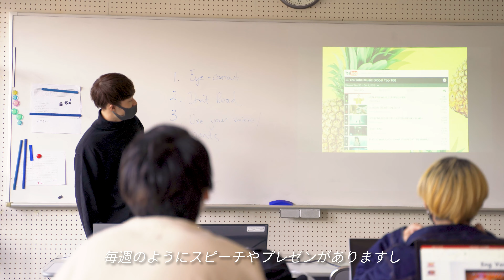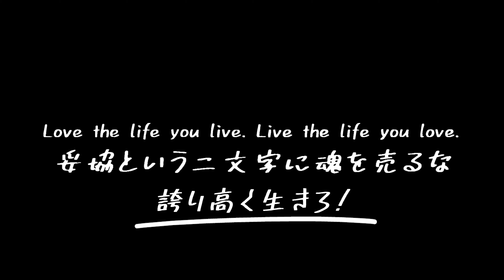福岡外語専門学校・英語科【FFLC STUDIO】 We are a Global Family! 2020 ドキュメンタリー｜海外大学３年次編入篇［徳永由規］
福岡外語専門学校英語科が提供する番組【FFLC Studio】
在校生・卒業生たちが目指すものや思いを赤裸々に語る！No.2は福岡外語専門学校【英語科】卒業生・徳永由規さん。本動画制作後、無事にタイへ出発しました。

徳永さんの現地での様子は Yoshiki Vlogで語ってくれていますので、そちらも要チェック！

2年間で実践的な英語はもちろん、第二外国語（中国語、韓国語、フランス語、タイ語）、一般教養や検定対策、プレゼンテーション能力など、国際社会で求められる力を身に付けることができるコースです。卒業時に専門士の学位が授与されます。希望の進路に合わせ、海外大学編入・国内大学編入・就職の中から選択授業を受けることができます。
↓入学案内はこちら
↓オープンキャンパス・個別説明会はこちら

Quotes inspired by Bob Marley

曲　To Edingburgh
アーティスト　Ian Post
アルバム　The Highlands

この動画の絵を描いた人
アーティスト　Kaito Nishino (FFLC卒業生）

本動画制作
福岡外語専門学校英語科入試広報担当：Taro Umetsu
株式会社XYOU (Akira Wada, Naoya Nomura and So Takizawa)